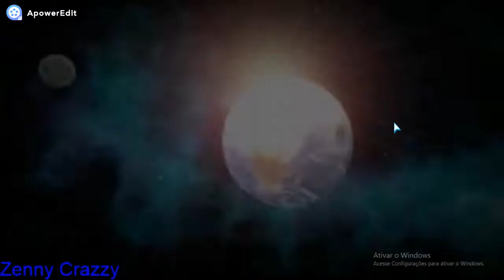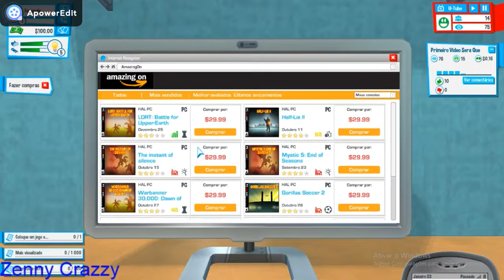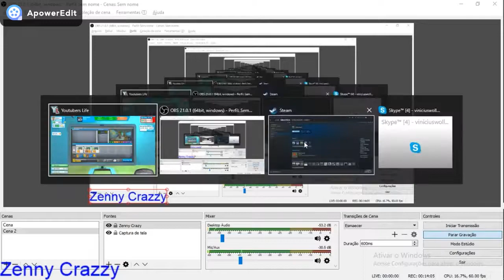Youtubers Life #1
UMA NOVA SERIE